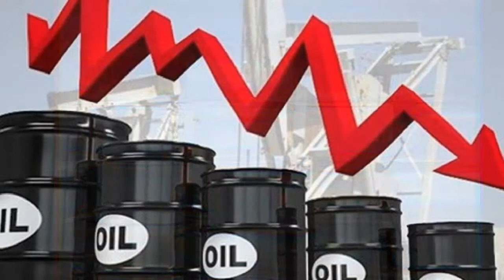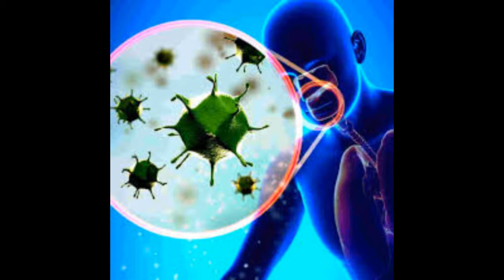Điểm tin thế giới ngày 23 và 24 tháng 4 năm 2020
Điểm tin thế giới ngày 23 và  tháng 4 năm 2020
Võ Thái Hà tóm lược
Trung Quốc góp thêm 30 triệu USD cho WHO
Thêm một bang ở Mỹ kiện Bắc Kinh vì Covid-19
Tây Ban Nha đòi lại tiền mua kit xét nghiệm Trung Quốc
Thêm 7 con vật ở sở thú Bronx dương tính với nCov
Mỹ yêu cầu Trung Quốc công bố dữ liệu về các mẫu Covid-19 thời đầu
Mỹ tăng cường xét nghiệm nCoV để mở cửa trở lại đất nước
Tướng Mỹ tin Kim Jong Un vẫn đang nắm quyền ở Triều Tiên
WHO: Đại dịch sẽ còn tiếp tục thời gian dài
TT Trump ra lệnh bắn các tàu Iran quấy nhiễu tàu Mỹ
Thử thuốc ngừa COVID-19 trên người ở Anh
Ông Trump cho rằng tin Kim Jong Un bị bệnh là không chính xác
Mỹ chỉ trích Trung Quốc tại hội nghị ASEAN
Tàu chiến Mỹ đi qua eo biển Đài Loan lần hai trong một tháng
Trung Quốc xây sân vận động bóng đá mới
Ấn Độ: Xu hướng tử vong vì Covid-19 giảm ‘bí ẩn’
Mỹ viện trợ lớn cho Greenland
Châu Phi lo sợ Covid-19 bùng phát
Mỹ có thể sẽ không khôi phục tài trợ cho WHO
Tháng ăn chay Ramadan vẫn diễn ra giữa đại dịch
Hiệu ứng domino – thêm một thành phố của Thụy Điển cắt đứt quan hệ hữu nghị với địa phương Trung Quốc
Tin tặc Việt Nam tấn công Trung Quốc lấy thông tin dịch corona
Việt Nam không có khả năng dự trữ dầu thô khi giá xuống thấp
Việt Nam bác cáo buộc hỗ trợ tấn công mạng TQ để tìm dữ liệu Covid-19
Nhà báo Nga chỉ trích tổng biên tập ủng hộ Putin
Dịch corona: Trung Quốc tung tin thất thiệt tại Mỹ
Tranh cãi về COVID-19: Nga khẳng định không hỗ trợ Mỹ điều tra nguồn gốc virus corona
Dự luật mới ngăn Trung Quốc thâu tóm các công ty Mỹ trong bối cảnh đại dịch